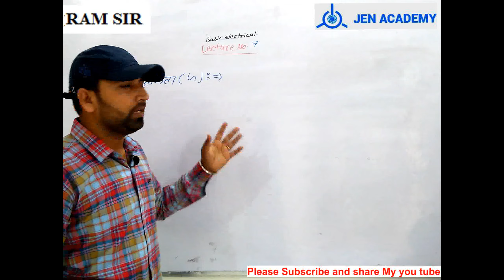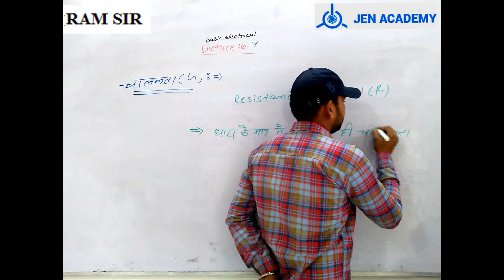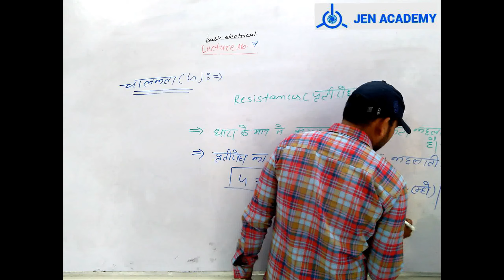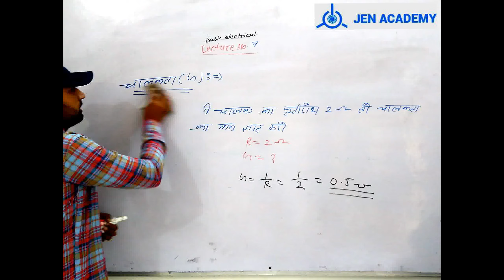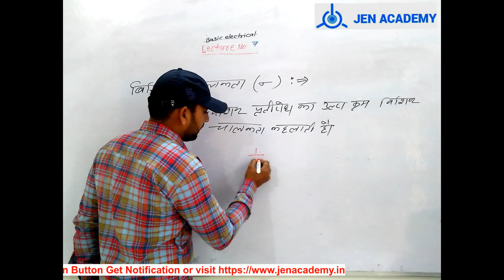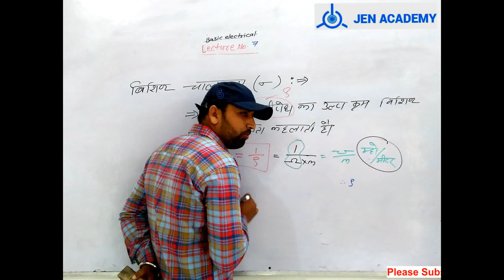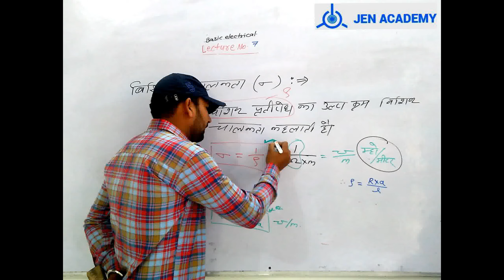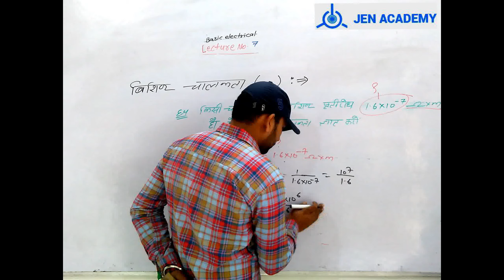Electrical conductivity | Conductance, and Conductivity By JEN Academy (Ram Sir)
Hello Students,

I am Ram taak I am discussing here electrical conductivity, Conductance And Conductivity, and its types. In this video lecture, I cover detailed information about what is Electrical conductivity and detailed numerical in the chapter of Electrical conductivity.  this is more than sufficient information for government exams preparation.

You can learn here detailed information on Electrical conductivity of Basic electrical

This Channel is associated with JEN Academy coaching in Jaipur. Our Motive is to provide the best knowledge of the subject through Video lectures. We are dedicated to serving our knowledge.